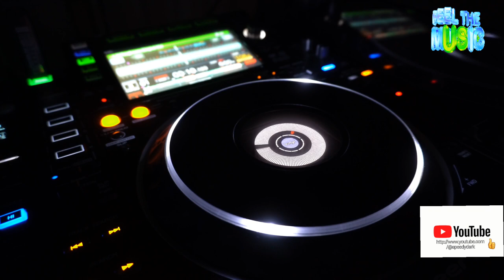Speedy Dark - Lonely (Synth)*2023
ʞɹɐᗡ ʎpǝǝdS
🎛🎚🎧🆕 Better With Headphones
©®™ 2023 speedydark

* Synth*

 *October 2023*

*Quality : 1080p

Ş̶̡͇̭̺̹̻̗͐͂̇͝p̸̡̖̰̹̪̈́ě̵̡̡̦͖͙͇͕̦͎̭̽̇̑̚͝ē̴̱̝̱̹̙̭͊̀͂͝d̷̙̓͂̋̏̈̕y̶̨̥̬͓͝ ̷̢̱̭̘̽̿͠D̵̩̫͕̘̯̤̦̠͆͊̿͛̒ä̷̫̜̟͎̩͜r̷̦͓̞͓̗̪̀k̷̪͕͊̍̋̈̈͌̏̕͝

l